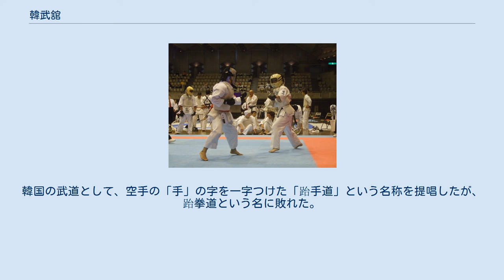韓武舘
韓武舘（かんぶかん）は、東京にあった空手道場。
防具付き空手の発祥の地の一つ。
 韓武舘は戦後の武道禁止令の中、修道舘の遠山寛賢の高弟らがGHQの監視を逃れて空手の稽古や普及を行うために、昭和20年に設立した空手道場である。
流派としては首里手の糸洲安恒の直系を自認する遠山の修道舘の無流派主義を受け継いでいる。
当時はGHQの占領下だった為に日本武道が禁止されていたが、遠山の高弟の一人で韓国籍の尹曦炳を館長とすることで稽古や空手冊子の編集等の活動を可能とした。
これについて金城裕は「尹館長が韓国籍で、当時第三国人として特権階級に属していたからである」と述べている。
また尹について金城は後に、「若い事業欲ある才人であり、彼が空手界にかかわった年月は短いけれど、残した業績は大きい」と評し、「このように書いても空手界の人はすぐには納得しないと思う」とも述べている。
 朝鮮戦争の影響などにより昭和24年に尹が韓国に帰国し、またGHQによる規制が緩和されてきた後は錬武舘と改称。
後に全日本空手道連盟(旧)（現在の錬武会）に発展した際は修道舘を総本部として迎えた。
 韓武舘そのものはわずか5年間のみ存在した道場であったが、敗戦直後の日本人がGHQの禁武政策をかいくぐり、武道空手の系譜を継受することに大いに貢献した。
ほかにも組手の競技化の先駆的存在であったことや、錬武会の前身団体であること、曺寧柱や曺の弟子である大山倍達など後に空手界の重鎮となる人物が出入りしていたことなど、単なる伝統の保存に留まらず後世に近代空手が発展する地盤を築いたことから、その功績は計り知れない。
 なお、尹曦炳が韓武舘館長時に出版した『空手道名鑑』においては「国際空手道連盟韓武舘」という名称で表記されている。
 韓武舘は普段は基本稽古、形、巻き藁突きなどの鍛練を行う伝統的な道場であったが、最大の特徴は組手の稽古に剣道の防具を使った事である。
当時の空手家達は柔道や剣道と同様、空手も普及の為競技化の必要性を考え、その方法を模索し、安全性と実戦性を両立する為、防具の使用を試みていた。
宮城長順や東京大学空手部も防具付きによる組手の鍛練を行っていたとされる。
 その中で韓武舘は武道禁止令により余っていた剣道の防具を着用することでそれを解決させようとした。
これは当時既に防具付きと寸止めに分岐していた空手の競技化の流れの中で、防具付きの実用性を示したものであり、これが空手界最初の全国大会である全国空手道選手権大会の開催に繋がったと言える。
また、直接当てるという概念は、韓武舘に通っていた大山倍達が創始した極真空手の誕生にも影響を与えた。
 全国防具付き空手道選手権大会（錬武会） 韓武舘が閉館後は錬武舘がその流れを引き継ぎ、空手道界初の全国空手道選手権大会を開催。
また全日本空手道連盟や全日本空手道連盟錬武会へ発展するなど、現在の空手界に大きな影響を及ぼしたと言える。
なお、直接の後身団体は下記の2つが挙げられる。
 全日本空手道連盟錬武会 防具付き空手ルールによる競技団体。
昭和29年から始まった全国空手道選手権大会も現在はこの団体が主催し、全国防具付空手道選手権大会として存続している。
 日本空手道錬武舘 韓武舘の高弟、中村が設立した錬武舘は現在も存続し、錬武会から離れ、全日本硬式空手道連盟（千葉派）に加盟している。
また昭和29年の錬武舘主催の空手道界で最初である全日本大会の「第一回全国空手道選手権大会」が4回で最後になった「第四回全国空手道選手権大会」を引き継ぐ形で、毎年、秋に、浅草で「錬武舘空手道選手権大会」を開催している。
 尹は韓国に帰国するとソウル大学教授を務める傍ら、ソウルの朝鮮研武館という柔道場で空手を教え、釜山に智道館という空手道場を開設した。
大韓手博道連盟を設立。
韓国の武道として、空手の「手」の字を一字つけた「跆手道」という名称を提唱したが、跆拳道という名に敗れた。